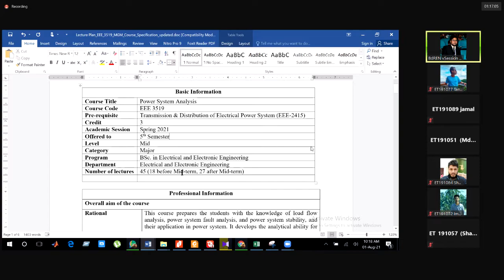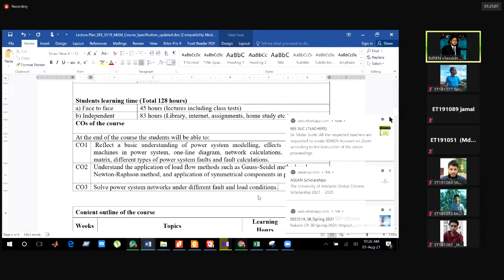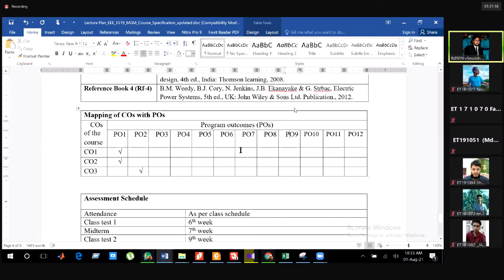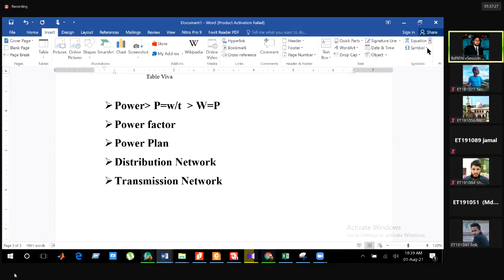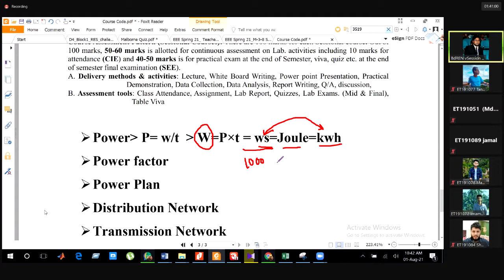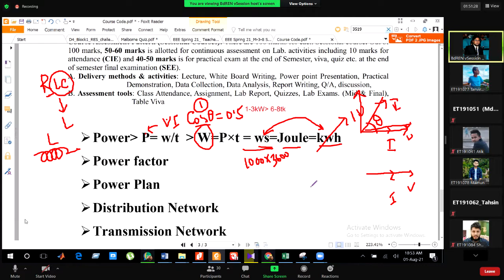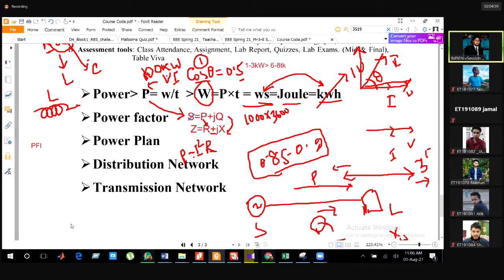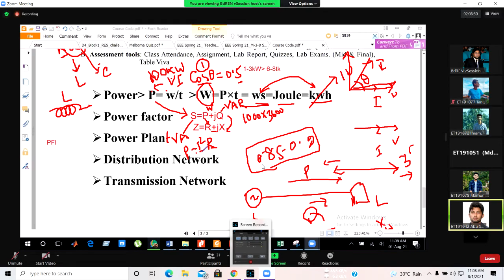MID-Class 1 (1/8/2021)